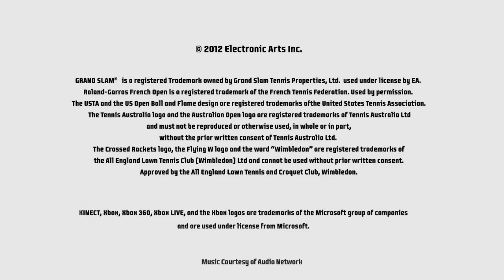Grand Slam Tennis 2 | Australian Open Trailer [HD]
Grand Slam Tennis 2 (Australian Open Trailer deutsch / german HD) - Veröffentlichung: 9.2.2012

Spüre mit EA SPORTS™ Grand Slam® Tennis 2 die ganze Spannung und Aufregung des Weltklasse-Tennis. Erlebe zum ersten Mal in HD und auf den Next Generation-Plattformen, welches Gefühl es ist, Wimbledon zu gewinnen und bei allen vier Grand Slam®-Turnieren zu triumphieren.

Nutze die revolutionäre "Total Racquet Control" - die Volle Schlägerkontrolle -, um zum Star aufzusteigen, und miss dich mit einer Vielzahl von Weltklassespielern, wie Djokovic, Federer, Nadal, Scharapowa, Borg und McEnroe. Genieße die umfassende PlayStation®Move-Unterstützung, das authentische Spielerlebnis, integrierte ESPN®-Übertragungen, einen mächtigen Karrieremodus über 10 Jahre und noch vieles mehr. Mach dich bereit, den Schläger mit Grand Slam® Tennis 2 wie ein echter Grand Slam®-Champion zu schwingen.

DANKE! :)

Genre: Sport
Publisher: Electronic Arts
Altersfreigabe: ohne Altersbeschränkung
Veröffentlichung (DE): 9.2.2012
Plattformen: PS3, Xbox 360